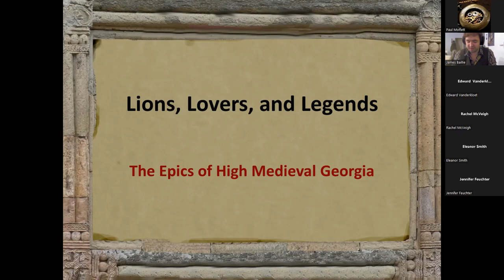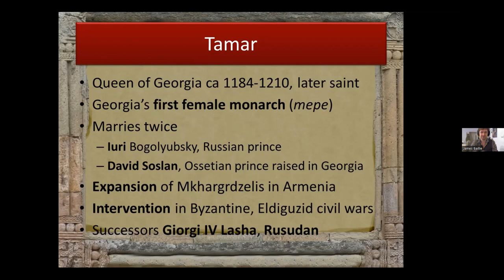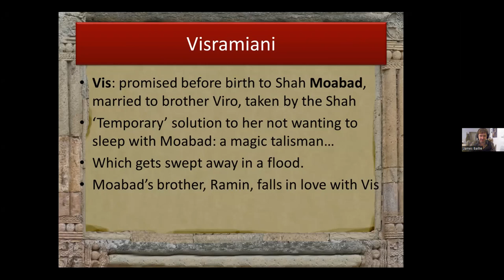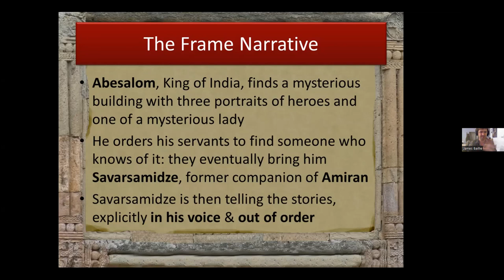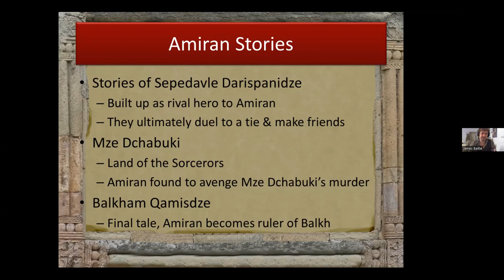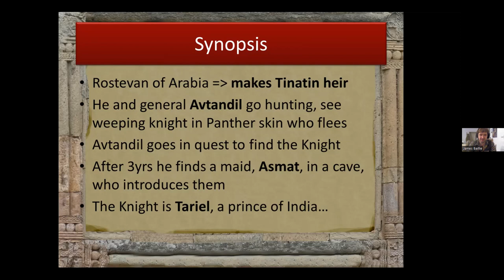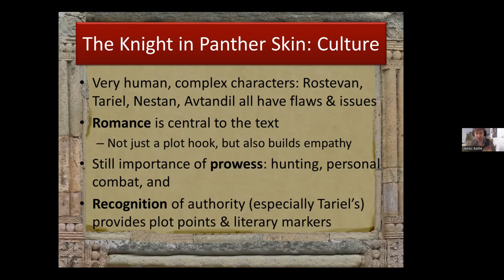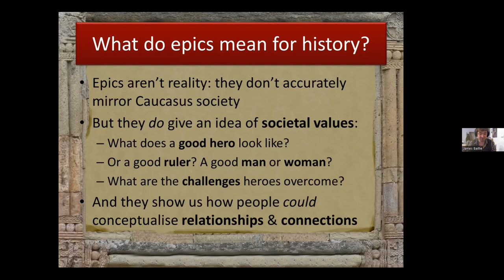"Lions, Lovers, and Legends: High Medieval Georgian Epics" with James Baillie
This is a recording of a talk delivered live as part of the Symbolic Symposium at Clockworks Academy on July 23, 2022. The live talk was followed by a Q&A, which was not recorded.

To find out about upcoming Symbolic Symposia go Is there one coming up soon? I don't know, because I don't when when you are seeing this because time is an illusion.